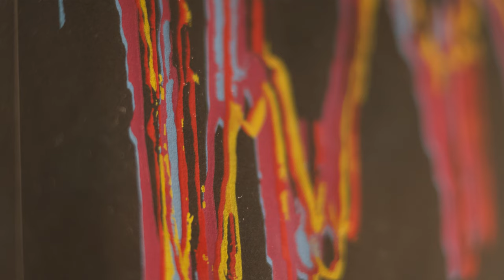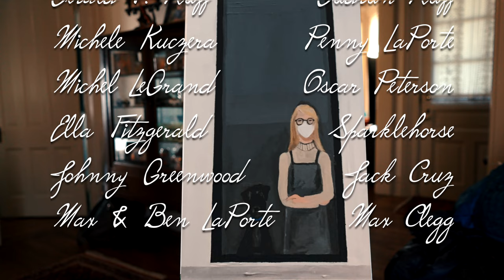marcia: a short subject documentary